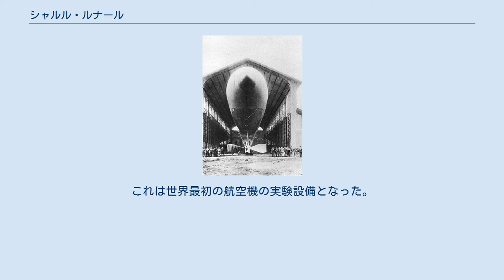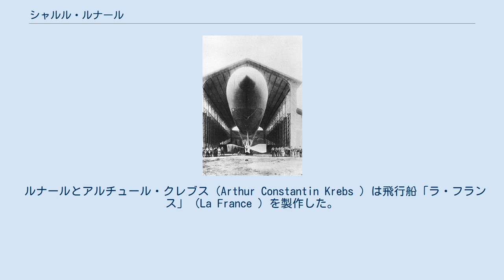シャルル・ルナール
シャルル・ルナール ラ・フランス号 シャルル・ルナール（Charles Renard 、1847年12月23日 - 1905年4月5日）はフランスのエンジニアである。
 工学の分野での標準化に貢献し「標準数」のルナール数に名前が残っている。
飛行船の開発に貢献した。
 ヴォージュ県のDamblainに生まれた。
シャレー・ムードンの軍用気球研究所で働き、後に所長になった。
1870年に気球の多種多様なロープの太さの種類を減らすために寸法の系列を定め、これはルナール数と呼ばれるようになった。
1952年に国際規格ISO3に取り入れられた。
 1877年、シャレー・ムードンに軍用気球研究所を設立した。
これは世界最初の航空機の実験設備となった。
1879年に飛行船の組み立てと収納をするために格納庫（Hangar Y ）を建設した。
 ルナールとアルチュール・クレブス（Arthur Constantin Krebs ）は飛行船「ラ・フランス」（La France ）を製作した。
ラ・フランス号は電池を動力源とする電動機で駆動されるプロペラを用いて時速24kmで飛行し、1884年8月9日世界初の周回飛行を行った。
23分の飛行で約8kmの飛行が行われた。
この速度記録は1900年に建造されたツェッペリンLZ1の登場まで破られなかった。
 ルナールは多くの発明を行った。
その中にはエンジンの動力試験に用いられるルナール回転板の発明も含まれる。
フランスの初期の航空機研究家フェルベール（Ferdinand Ferber ）の研究に協力した。